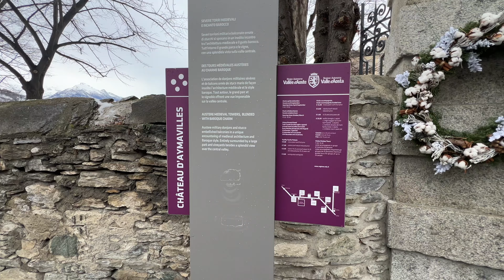Castello di Aymavilles - Val d'Aosta (60p).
Con la collaborazione di @MaicoFpv

Il castello è stato costruito su una collina morenica, in un'ottima posizione sia per controllare il passaggio nella valle centrale dove si sviluppava la via delle Gallie che collegava Mediolanum a Lugdunum, sia per sorvegliare l'accesso alla val di Cogne, sfruttata per l'estrazione di marmo[senza fonte].
Le prime tracce dell'edificio risalgono al 1287. Esso risultava profondamente diverso dalle forme attuali in quanto più somigliante a una casaforte quali il castello di Écours a La Salle o il castello di La Mothe ad Arvier.
La struttura era inoltre dotata di un muro di cinta per raccogliere e proteggere la popolazione in caso di pericolo, sul modello dei castelli di Cly e di Graines.
Nel 1354, i conti di Savoia affidarono il castello a un ramo della famiglia Challant, che a tal proposito verrà denominata in seguito 'Challant-Aymavilles'. Venne aggiunto un piano e, allargato verso ovest, il dongione. Aimone di Challant ordinò la costruzione di un secondo muro di cinta, di un fossato e di un ponte levatoio.
Ricostruzione della sezione trasversale del castello alla fine del XIV secolo (Carlo Nigra).
All'inizio del Quattrocento, per volere di Amedeo di Challant, furono aggiunte le quattro torri dotate di beccatelli e merlature, delle quali due sono a motivi guelfi mentre le restanti a motivi ghibellini. Esse, leggermente diseguali nelle dimensioni, sono collegate tra loro da un sistema di gallerie e logge, e sono dotate di torrette di difesa poste sulle mura di cinta. Tali torri, mantenute nei rimaneggiamenti successivi, andranno a caratterizzare il singolare aspetto esterno del castello. Le pietre utilizzate per la costruzione sono il tufo e il bardiglio.
Nel 1728, per volere del barone Giuseppe Felice di Challant (Joseph-Félix de Challant), le fortificazioni esterne furono demolite e il castello, che da quel momento restò praticamente immutato fino ad oggi, divenne un maniero dotato di parco e caratterizzato da uno scalone monumentale all'ingresso e una grande fontana. Per volontà di Joseph-Félix de Challant vennero realizzare anche le logge barocche tra le torri. Tutte quest'ultime trasformazioni conformarono l'edificio allo stile rococò, allora predominante.
Il 18 ottobre 1804, all'età di soli sette anni, si spense nel castello di Aymavilles Maurice-Philippe de Challant-Châtillon: costui fu l'ultimo discendente maschio della famiglia Challant.
I passaggi di proprietà nel XIX secolo
Una litografia del castello di Enrico Gonin pubblicata a metà Ottocento
A seguito di questo evento il castello cominciò a essere progressivamente venduto ad uno svariato numero di acquirenti privati. Tra i primi si ricordano il conte Clemente Asinai Verasis di Castiglione, nel 1870, a cui seguì nel 1882 il senatore Giovanni Bombrini. Risale a questo periodo il ritrovamento, nelle soffitte del castello, di due tavole rappresentanti la Madonna e l'Arcangelo Gabriele.